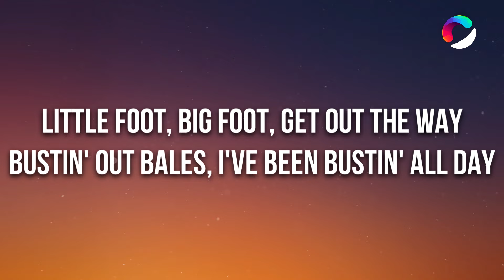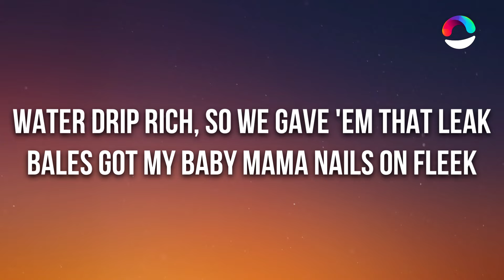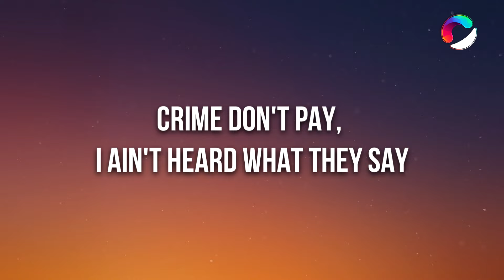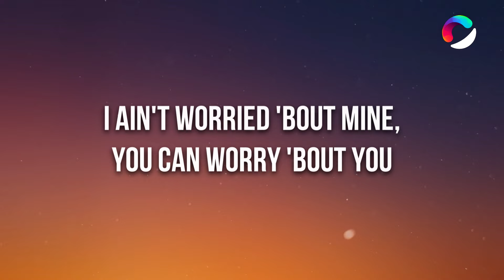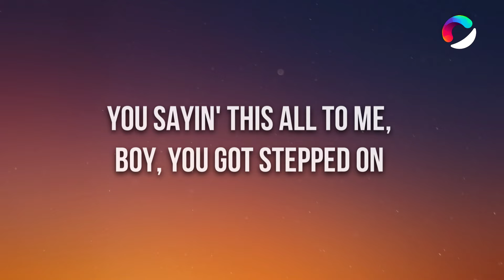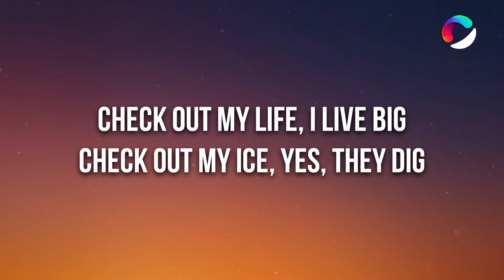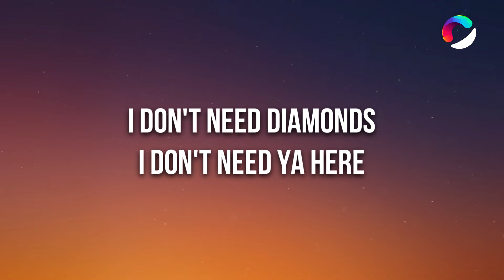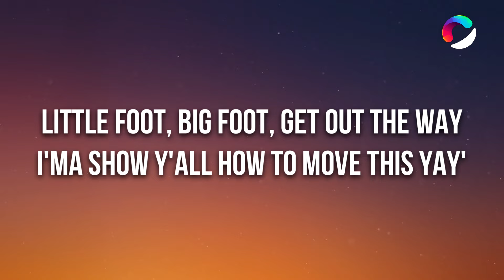Childish Gambino - Little Foot Big Foot (Lyrics) ft. Young Nudy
🎤 Lyrics: Childish Gambino - Little Foot Big Foot ft. Young Nudy

I'ma show y'all that a move ain't, woo (Woo)

[Verse 1: Childish Gambino]
Little foot, big foot, get out the way
Bustin' out bales, I've been bustin' all day
Bustin' out bales, we were sellin' that hay
We been movin' that snow, I was ridin' that sleigh
Double cup C's, had to put them in the safe
Got the semi on deck, .45, AK
Servin' up fiend, I remember that J
Brought his daughter to the house, I was cryin' all day
L's rolled up and I'm packin' that heat
12 roll up and I'm slappin' them feet
He was only sixteen, he was lookin' at three
Now he lookin' at nine, pray to God he don't speak
Water drip rich, so we gave 'em that leak
Bales got my baby mama nails on fleek
I was seven years old, daddy thrown in the clink
Said, "Life ain't fair, everybody gon' cheat"

[Verse 2: Childish Gambino]
Chicken coupe, chicken soup, I got the wave
Move so smooth like butter, like shea
Crime don't pay, I ain't heard what they say
Quarter brick, half a brick, whole brick, ayy (Ayy)
Cotton ball white like hen house floors
Could've been broke, this the life I chose
They was in school, I was stirrin' that pot
Daddy couldn't come home, I was takin' that spot
Life move fast like a movie, so quick
Dark-skinned beauty got a booty so thick
She a down-home chick, she'll hit that lick
Had to drop my old girl 'cause she think that she slick
I ain't seen him in a minute, so I think he might flip
Had to hit him with the stick, man, you niggas ain't, woo
If I couldn't move bricks, I don't know what I'd do
I ain't worried 'bout mine, you can worry 'bout you

I'ma show y'all that a move ain't, woo (One, two, one, two, three, go)

[Verse 3: Young Nudy]
(Slime)
Put my foot in that work
Everything you stepped on (Step on)
You sayin' this all to me, boy, you got stepped on (Oh, yeah)
I roll up a light, you know I get my rep on (Get my rep on)
And I just pour a pussy all up in this styrofoam (Yeah)
Diamonds on me, six, EA, my zone (EA)
Got up by myself, ain't nobody put me on (Ain't nobody put me on)
Turn a pop song into a real scrap song (Real scrap song)
I just unloaded in ya bitch
Deepthroat, she just tryna suck a nigga dick
Freak hoe, I could never fall for your bitch (Nah)
Ego's too slow, mind too big (Mind too big)
Walked in, Mike Tyson, knock 'em down shit (Knock 'em down shit)
I don't need diamonds
I don't need ya here (I don't need ya here)
(Yeah, diamonds)
All these diamonds on me here (All these diamonds on me here)
Yeah
Real raw rook', came up on rich (Real raw rook', came up on rich)
Huh, gotta keep it real, right hand on my brick (Yeah)
Everybody hatin' on me 'cause I'm lit (Yeah)
Top of the world, and I ain't givin' y'all shit
Damn (Top of the world, I ain't givin' y'all shit)

[Chorus: Childish Gambino]
I'ma show y'all how to move this yay'
I'ma show y'all how to move like this
I'ma show y'all that a move ain't, woo